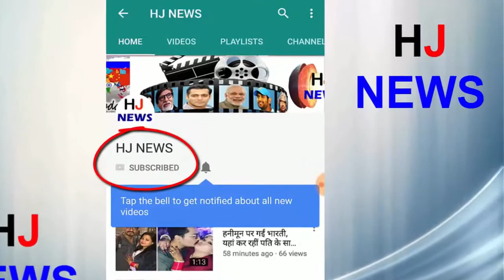ब्वॉयफ्रेंड हिमांशु के साथ पहली बार पब्लिक प्लेस में दिखीं स्वरा भास्कर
Actress Swara Bhaskar (30) of the film 'Veer The Wedding' was spotted on the Mumbai airport on Friday night. During this time, Swara appeared first in the public place with boyfriend Himanshu Sharma (37). The special thing was that both hands were seen in the airport. Not only that, Swar-Himanshu did not pay attention to the cameras during this time. Both of them looked immensely in their own words. This Kapal remains away from limelight. Not many people know that Swara has been dating National Award Winner Screenplay Writer Himanshu Sharma for the past 4 years. There are reports that soon this couple can marry
Ex-Navy Commander Uday Bhaskar's daughter Swara and Himanshu were met during the shooting of the film 'Ranjana'.
After the friendship on the sets of 'Ranjana', the two films came closer to the set of 'Tanu Weds Manu Returns' and started dating.
- Swara had said in an interview given to a Leading Website, "Yes, we are dating each other and are happy to commit the relationship. Now I came to know why Himanshu is my favorite dialogue writer.
HJ NEWS !!